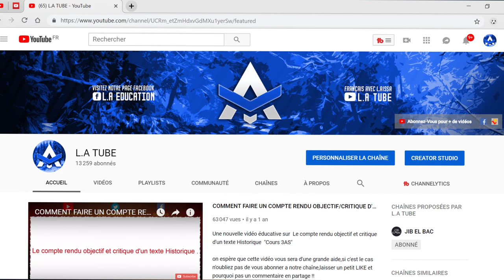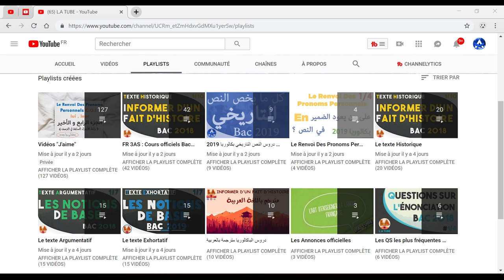مقطع تعريفي لقناة L.A TUBE ( إشتراك مع قناة جيب الباك ) JIB EL BAC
مقطع تعريفي لقناة L.A TUBE المتخصصة في اللغة الفرنسية للطور الثانوي إشتراكا مع قناة جيب الباك الغنية عن التعريف و التي نسأل الله من فضله أن يجعل عملهم الخيري هذا  في ميزان حسناتهم إن شاء الله .
▬▬ ندعوا تلاميذنا الأعزاء لزيارة هذه القناة الرائعة فهي تحتوي على كل ما يحتاجه المقبل على شهادة البكالوريا للنجاح إن شاء الله ▬

▬ " الدال على الخير كفاعله" لمن أراد مشاركة و إعادة إستعمال المقطع فهو حر و لن يتوصل بأي إنذار أو إشعار من اليوتوب ، شكرا لكم و جعلها الله في ميزان حسناتكم إن شاء الله .

On espère que cette vidéo vous sera d'une grande aide,si c'est le cas n'oubliez pas de vous abonner a notre chaîne,laisser un petit LIKE et pourquoi pas un commentaire en partage !!

Prenez soin de vous et on se retrouve bientôt pour d'autres cours et révisions .

                 ←▬▬Voir aussi ▬ شاهد أيضا ▬▬→

2• 3AS, LES VALEURS DU PRÉSENT DE L'INDICATIF PLUS UN EXERCICE PRATIQUE
3• 3AS, LA VOIX ACTIVE ET LA VOIX PASSIVE PLUS UN EXERCICE PRATIQUE
4• 3AS, LE DISCOURS DIRECT ET INDIRECT PLUS UN EXERCICE PRATIQUE
7• 3AS, LES MOTS LES PLUS UTILISÉS DANS LES TEXTES HISTORIQUES
8• 3AS, LES VISÉES COMMUNICATIVES D'UN TEXTE HISTORIQUE

1• FR 3AS : LE TEXTE ARGUMENTATIF -LES NOTIONS DE BASE- #1/7
7• FR 3AS : LE COMPTE RENDU OBJECTIF/CRITIQUE DU TEXTE ARGUMENTATIF #7/7

7• FR 3AS : LE COMPTE RENDU OBJECTIF CRITIQUE DU TEXTE EXHORTATIF #7/7

جميع الأسئلة المحتملة في اللغة الفرنسية ... بكالوريا 2019 [4] Les questions fréquentes Bac

2• Les questions les plus fréquentes au baccalauréat #2 La visée communicative
3• Les questions les plus fréquentes au baccalauréat #3 Le champ lexical
4• Les questions les plus fréquentes au baccalauréat #4/4 Les temps
            Merci à Vous Tous De Suivre " L.A TUBE "